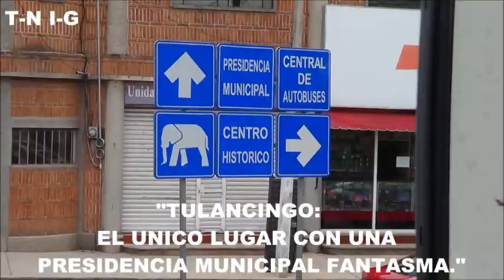INSTAGRAM PROMO 2016 1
TULANCINGO NETWORKS INTERNATIONAL GRUP.

TULANCINGO NETWORKS "LIDERES EN LO QUE HACEMOS"